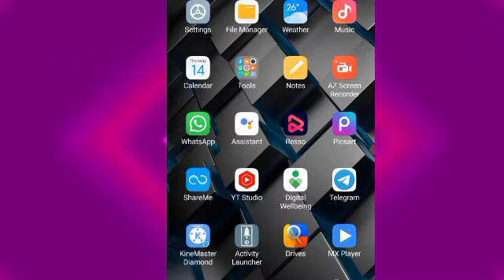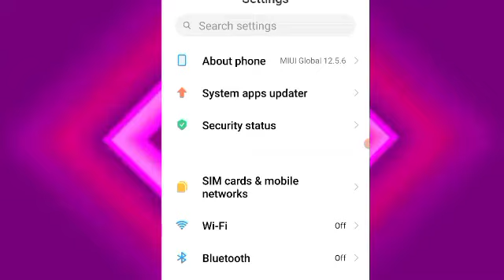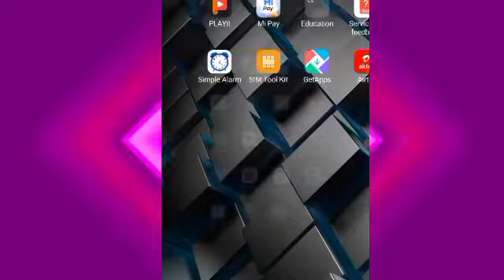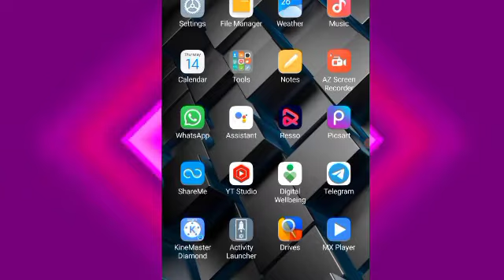Redmi Note 9 || 12.5.6.0 Update || Shocking Problem 😨😨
Redmi Note 9/pro/promax new update 12.5.6.0

Topic Covered :-

🔴Redmi note 9 is very excellent and fantastic mobile phone in midrange .

🔴It contains more features than any ordinary phones .

🔴Its new update in every 2-3 months makes it so special 👍👍

🔴In this video i gonna tell you about the New udpate of Miui 13+ @ndroid12

🔴 Full watch video compulsary

:- (Provide you the best Info.)

If any query Please comments

Redmi Note 9 New Update || Miui13+A12  Has many super feature so please watch till end |||

Redmi Note 9 | New Update Miui 12.5.6.0 Android12 |

Redmi Note 9 currently getting a new update of 12.5.5.0 with lots of new feature
and performance speed

12.5.6.0 New features :-

🔴Redmi note 9 is getting currently new Bugs and solutions

🔴 This update is of the Android 12  .

➡️Aur isme naye features introduced hue hai

🔴This update provides a new interface.

It fixes many lags of mobile which involves a
1). Fixes the camera problem

2). Fixes the lag of calling.

3). Speeds the performance.

4). Fixes lag of Black screen

5).Battery drain Test.

6). Speedy Performance.

7). New Features of Android 11 .

8). New Control centre .

9). Full Gestures .

10). Full Speedy Performance .

With this many bugs are there with related to Camera  also 😱😱 .

So in this video i gonna a tell you the feature of new update 12.5.5.0 of redmi note 9 and some new bugs are also there
And get the instant solution of this bugs from my channel

so please watch till end and complete the subscribers fastly so that i work contiously in you tube for a long period of time with full of enthusiasm .

Thanks 👍👍👍

redmi note 9 unboxing,redmi note